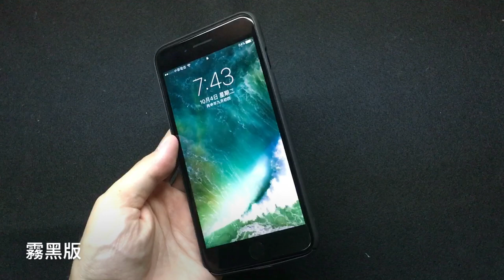TENC™ 國王新衣自動修復 iPhone 7 保護殼